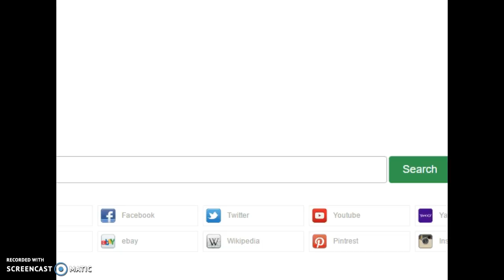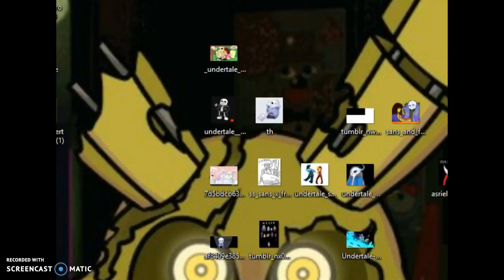Undertale Gameplay (EP. 1) (GOING TO 20 EP.S)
I hope everyone enjoys the video. I was wrong, I had been playing undertale for 4 days. I kept having to restart, as I just bought the game. I will be going up to 20 episodes. (sorry if spelled wrong) Enjoy!